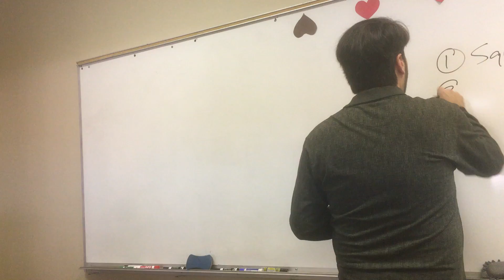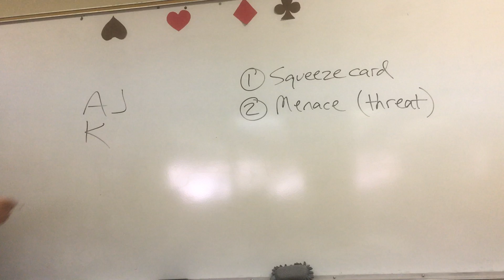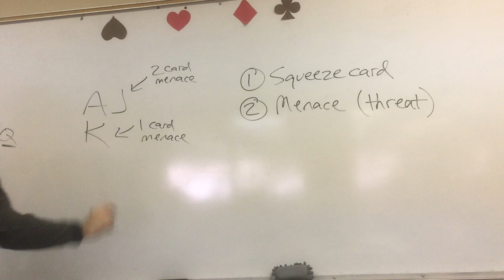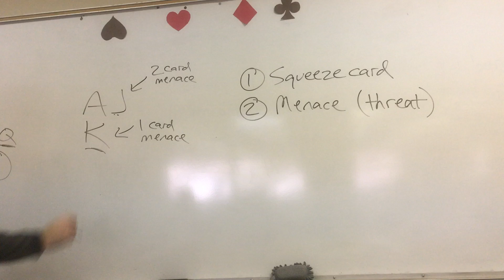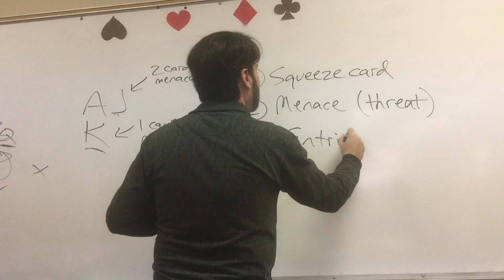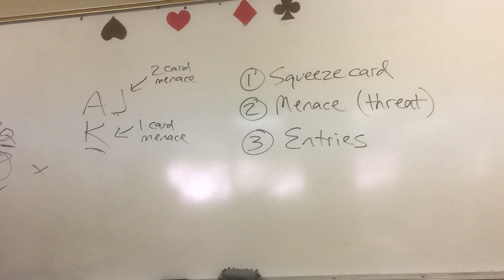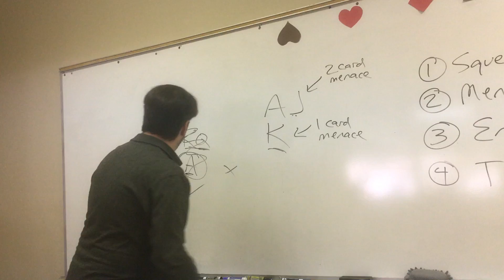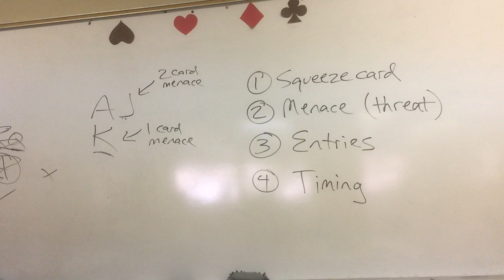Winter 2019 Declarer Play Squeeze 4